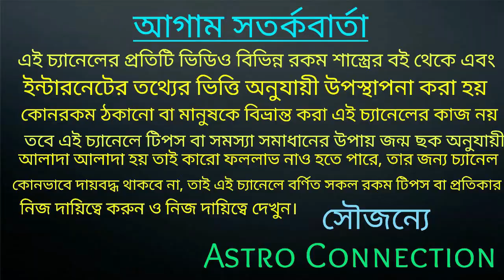জন্মাষ্টমীর দিন থেকে স্বয়ং শ্রীকৃষ্ণের কৃপায় ৯ রাশি ব্রম্ভাস্ত্র পেতে চলেছে 🔱🔱🔱